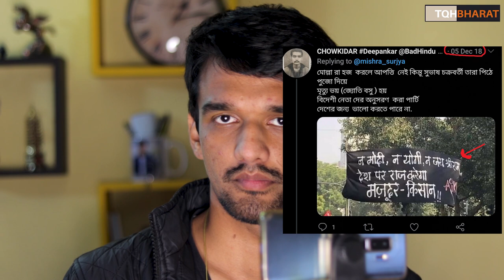Farmers Bill protest or break india through khalistani forces ?| Piyush Rai |The QuestionHour Bharat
Guru Govind singh ji
Maharaja Ranjeet singh ji
and other brave hearts fought for India/ Bharat  Against islamic rulers. and now few brothers from sikh Community have forgot that what price their ancestors have paid to secure India/ Bharat and Hindus.